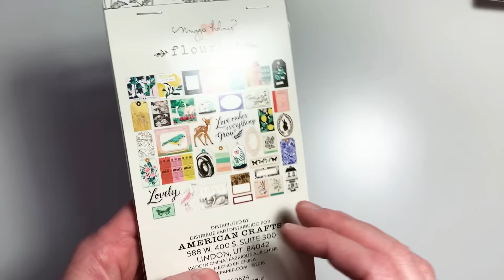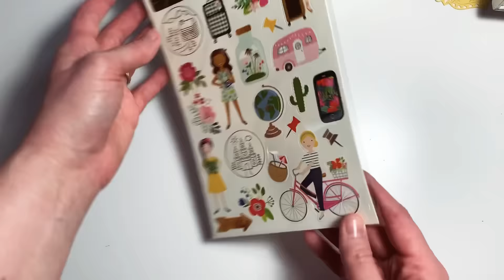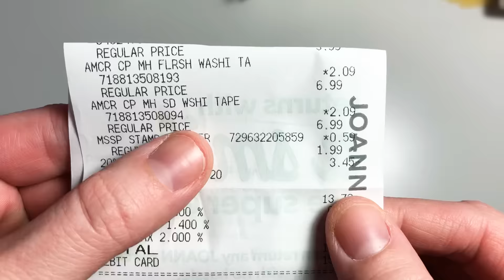JOANN Craft Haul- CRAZY SALE!